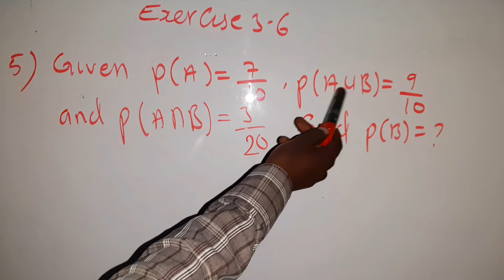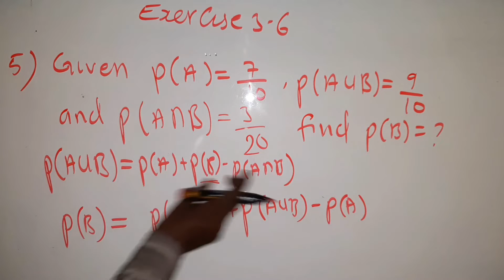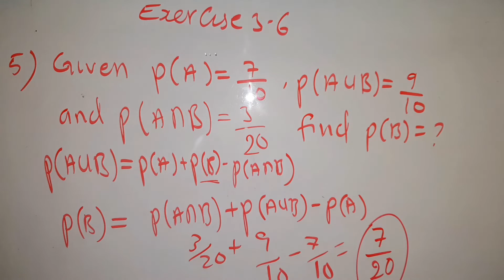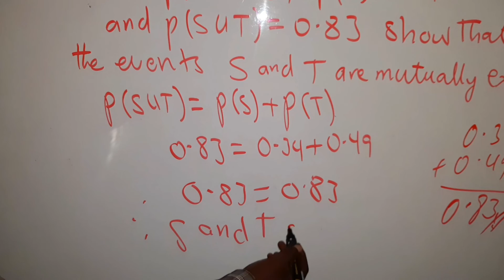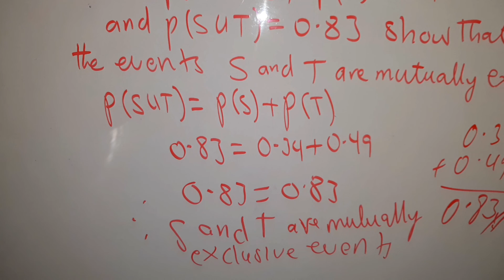Math F4 |Probability| Exercise 3.6 Question 5 &6 (@hageacademy) by Shafie Abdikarim